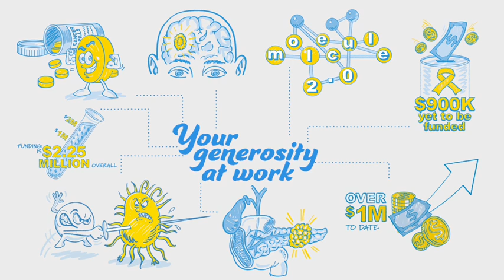A revolutionary new treatment for brain and pancreatic cancer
A revolutionary new treatment for brain and pancreatic cancer by Professor Phill Hogg